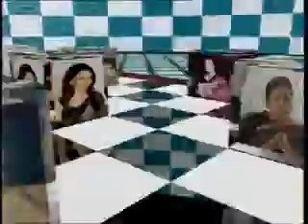Lok Sabha TV Programme "Top Shot" - Episode 21 - Interview with Swami Agnivesh - Part 1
Lok Sabha TV Programme "Top Shot" - Episode 21 - Interview with Swami Agnivesh - Social Advisor - Part 1